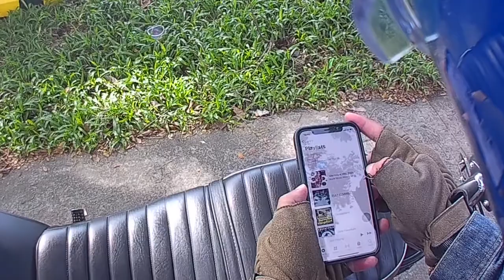Sweetness, a mash up video from Jimmy Eat World Sweetness MTV and some of my helmet cam clips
Song
Sweetness
Artist
Jimmy Eat World
Writers
Rick Burch, Tom Linton, Jim Adkins, Zach Lind
UMG (on behalf of DreamWorks); Kobalt Music Publishing, UMPI, AMRA, LatinAutorPerf, LatinAutor, and 12 Music Rights Societies